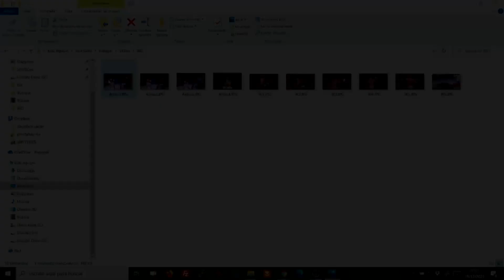Lessons the Wing Chun community could learn from the Paul-Woodley fight (but won't).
There are some lessons the Wing Chun community could learn from this night's fight...but won't.